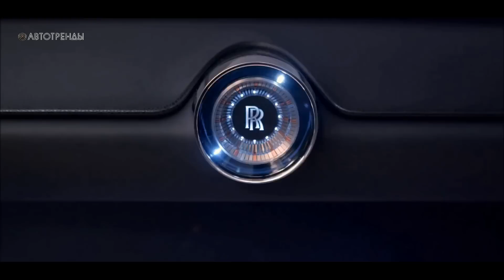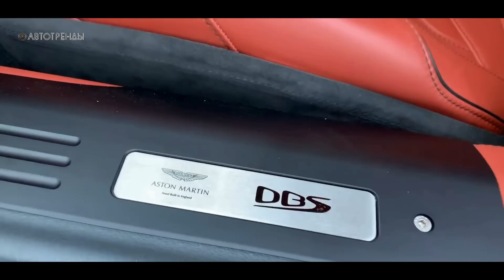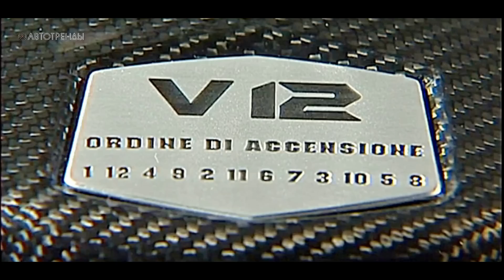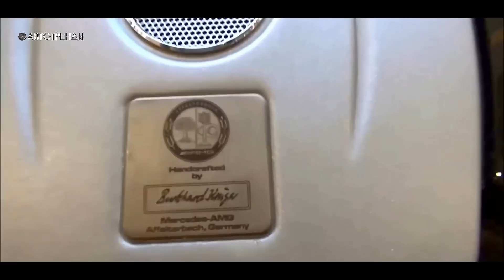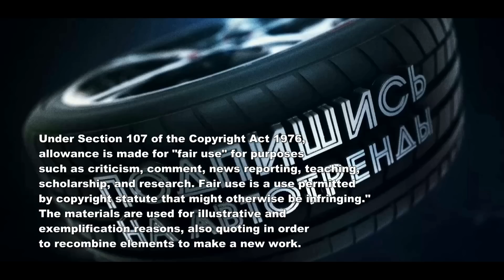Вымирающее Племя V12 - ТОП 12 Современных Автомобилей с 12-цилиндровыми Двигателями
Времена, когда автостроители еще не были связаны по рукам и ногам требованиями по безопасности и экологии давно прошли, и сегодня новые автомобили с 12-цилиндровыми двигателями являются большой редкостью и стоят сумасшедших денег. Все они, несмотря на  ультрасовременный внешний облик – вымирающий вид, реликты прошлого, динозавры - в сравнении с новомодными высокотехнологичными машинами, с наддувными, гибридными или полностью электрическими силовыми установками, и судя по тому, в каком направлении движется современная автопромышленность, времена, когда двигатели V12 навсегда уйдут в историю – уже не за горами.
На современном рынке осталось около двух десятков серийных 12-цилинровых авто, 12-ти из них посвящено данное видео…